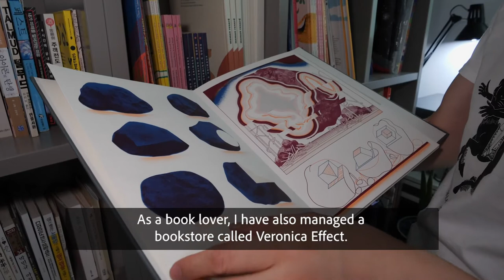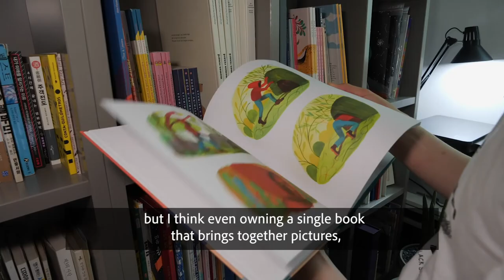South Korea Artist, Musician & Book Collector Yoo Seung Bo.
Yoo Seung Bo, is an illustrator living and working in Seoul. He also plays bass in a Korean indie noise pop / rock band called The Pony for the last 12 years. As a book lover, he managed a bookstore called Veronica Effect. Everyone knows SB in Seoul.